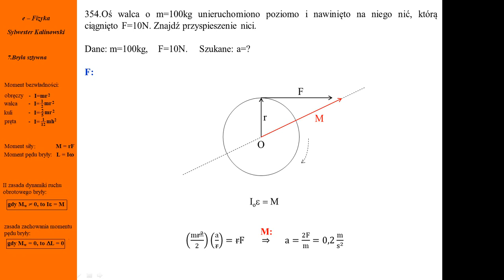Fizyka - Kurs maturalny - Bryła sztywna - zadanie nr 354